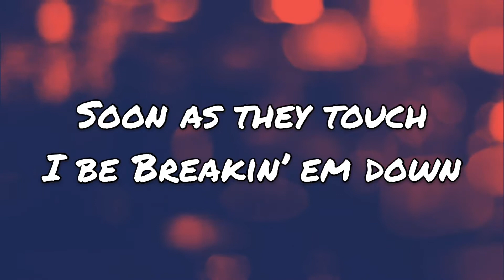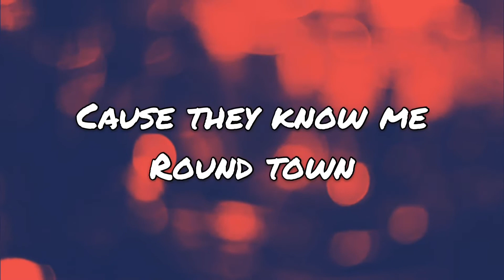DB33 - Told The Teller (Official Lyric Video) [Street Creature II Leak]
DB33 hits us with an exclusive Street Creature II leak! Check out this lyric video for "Told The Teller"!